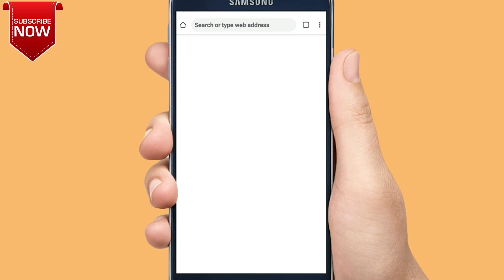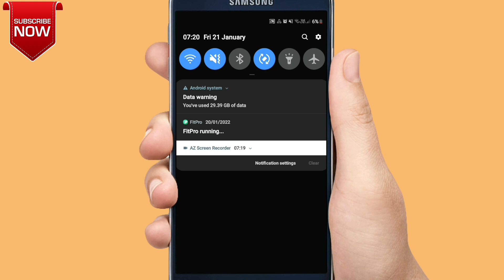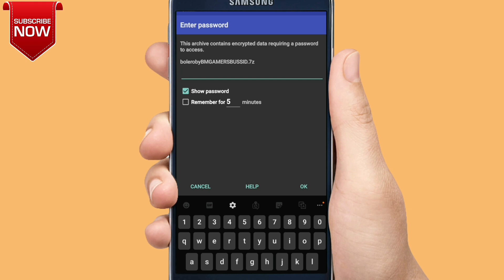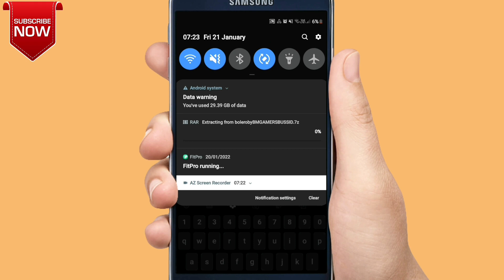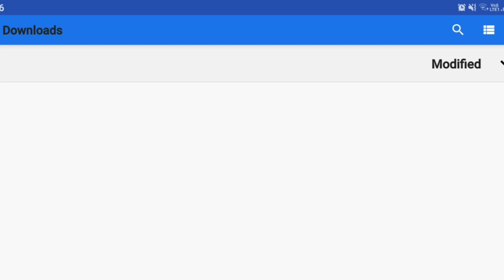How to download bolero mod in bus simulator indonesia| New mahindra bolero mod download bussid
How to download Mahindra Bolero mod
Mahindra Bolero mod in bus simulator Indonesia

🔥MOD CREDIT🔥
BMGAMERSBUSSID

car mod bus simulator indonesia
how to add bolero in bus simulator indonesia